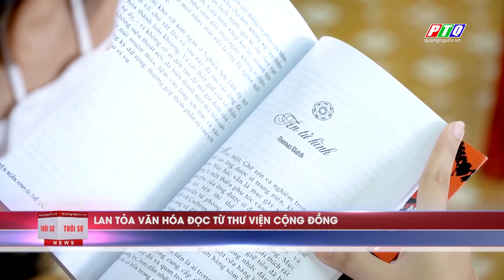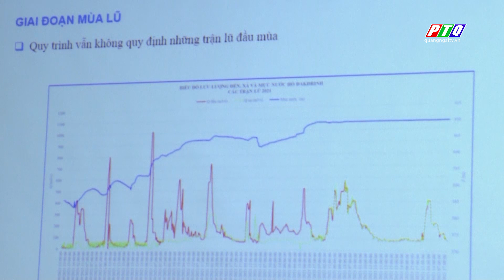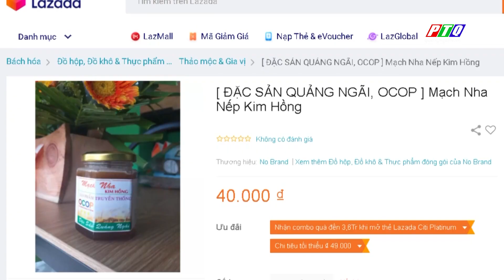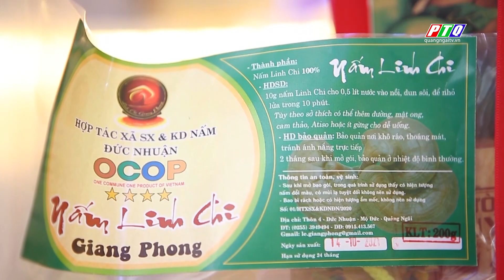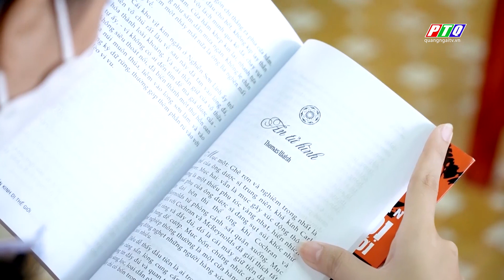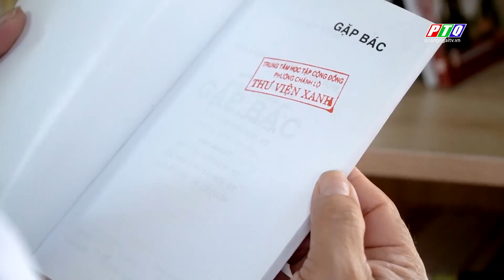Bản tin trưa 20/4 | PTQ